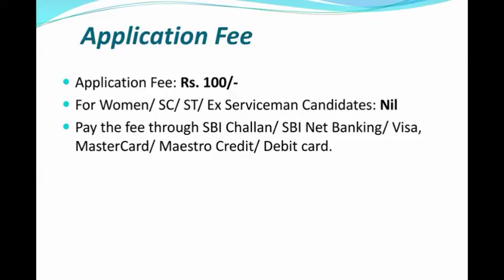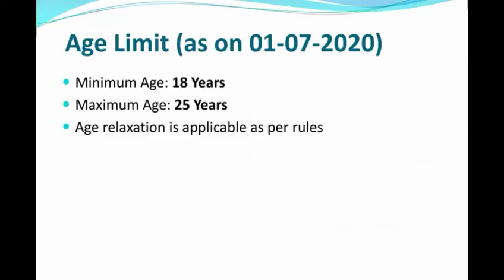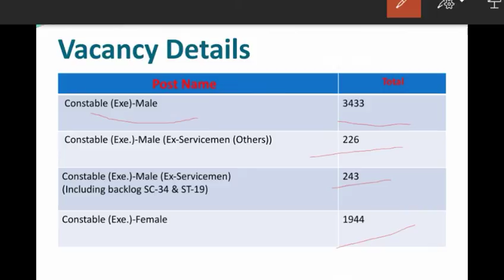SSC Constable(Executive) Online Form 2020/ post 5846